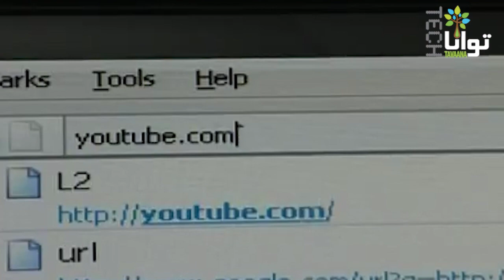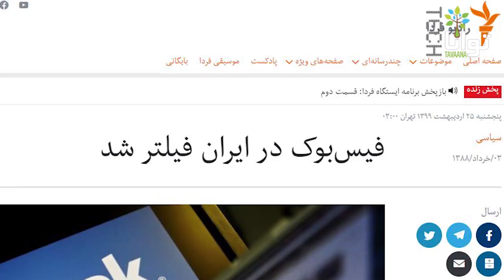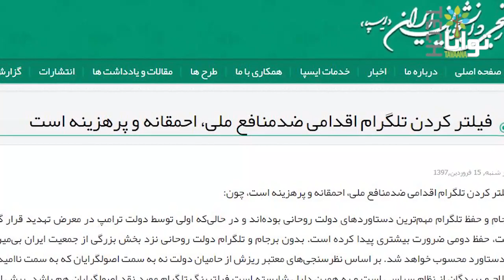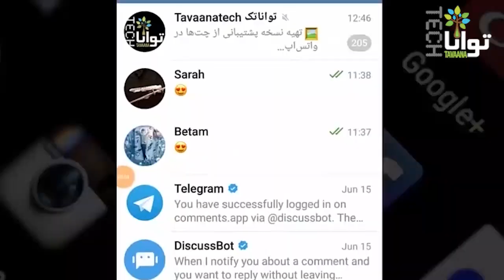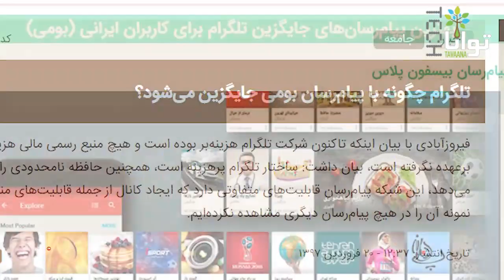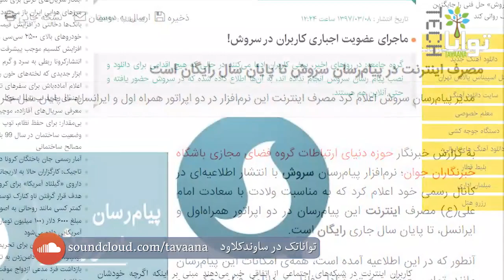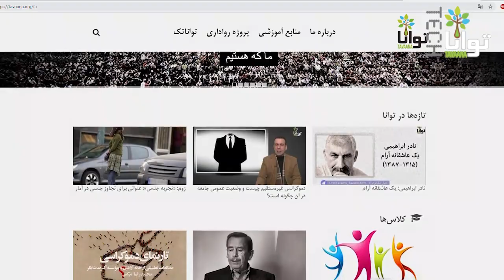زوم: از فیلترینگ تا بومی‌سازی ابتذال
جمهوری اسلامی در سال‌های اخیر از یک طرف سرویس‌ها و سایت‌های مختلفی چون فیس‌بوک، یوتیوب، توییتر و تلگرام را فیلتر کرده و از طرف دیگر تلاش کرده نمونه‌هایی داخلی را جایگزین آن‌ها کند؛ حتی با چشم‌پوشی بر تولید محتوای مبتذل.